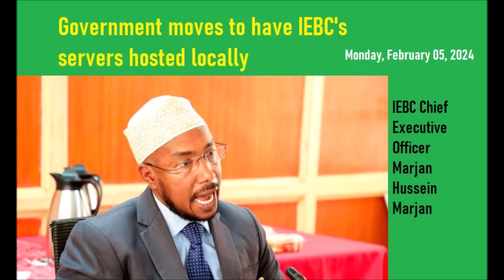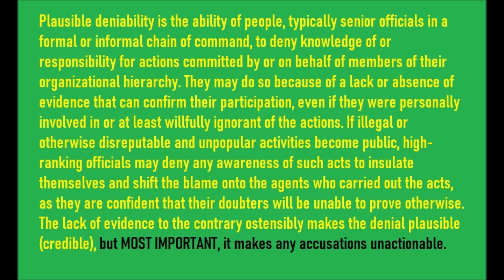Nasty shock from Ruto waiting for Raila when server is opened | Kenya news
Nasty shock from Ruto waiting for Raila when server is opened | Kenya news. Welcome to the latest Kenya news, Kenya politics and more analyzed by veteran Kumekucha Chris for the real inside story;  According to multiple sources, Kenyans, Azimio and Raila Odinga have a nasty surprise in store when the IEBC servers containing the real 2022 presidential election results are finally opened as per the NADCO agreement.

Still, chances are high that this will not play out how the high and mighty and the fixers have planned it.

Ruto will do this when Wako team opens the 2022 servers showing Raila win | Kenya news

Special report: Unimganiable server secrets (Highly sensitive special report video). Only $30 or Kshs 3,999. Mpesa Kshs 3,999 to 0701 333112 (goes to my assistant Carol Peter) or Paypal $30 to umissedthis at gmail dot com
Docuseries package; How to survive/prosper in a dead economy plus 3 eBooks. $17 or Kshs 2,499.
Mpesa Kshs 2,499 to 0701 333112 (goes to my assistant Carol Peter or Paypal $17 to umissedthis at gmail dot com.
WIB subscription
Annual subscription.Kshs 2990 ($20)
6 months subscription. Kshs 1850 ($12.50)
Mpesa Kshs 2,990/1850 to 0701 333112  (goes to my assistant Carol Peter) or Paypal $20/$12.50 to umissedthis at gmail dot com
FREE 2 extra mentions in 2 other videos. All with detailed mention and description of your product/service. Repeat/make-good guaranteed if you don't get a satisfactory response (at no additional cost). Only Kshs 19,000 ($125).
To co-sponsor a Kumekucha video (you will appear with somebody else) Only $61 or Kshs 9,900.
Paypal $125/$61 to umissedthis at gmail dot com or Mpesa Kshs 19,000/ Kshs 9,900 to 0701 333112 (goes to my assistant Carol Peter).